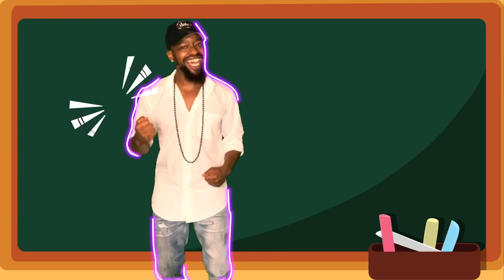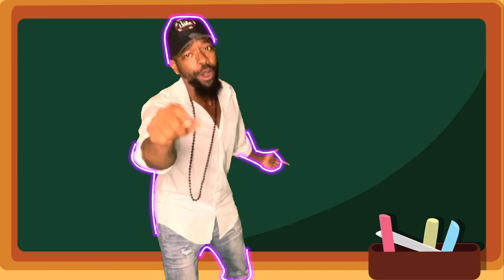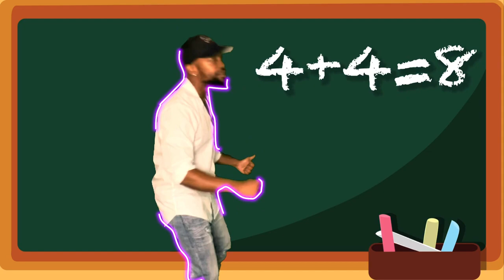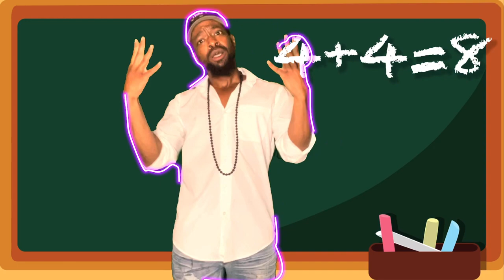Let's Learn Math| Double Numbers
Hey, Friends!

Let's learn addition Together!